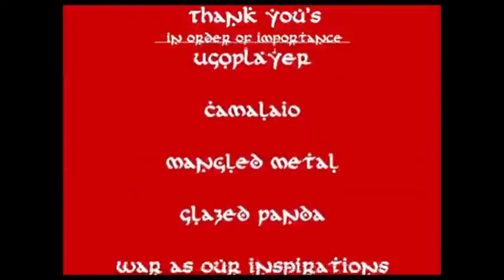The War Collab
esta vez, nos toca un recuerdo mío que nunca me he puesto a verlo ya hace mucho tiempo en el newgrounds, sino que solamente me acuerdo de la miniatura y hasta allí nomas, pero al parecer esta colaboración también esta eliminada de la pagina porque también poseía derecho de autor, que además por la canción que se uso, fue eliminada, pero hoy mismo ya esta aquí!

This time, we have a memory of mine that I have never seen for a long time in the Newgrounds, but I only remember the thumbnail and that's it, but apparently this collaboration is also deleted from the page because it also had copyright, which also because of the song that was used, was eliminated, but today it is already here!!!